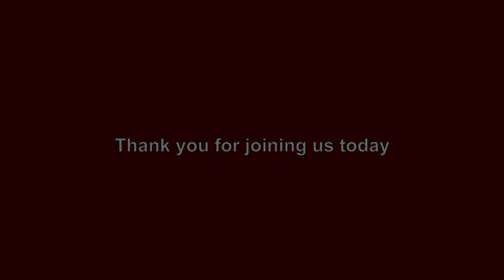A Church Check-up, Part 2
Pastor Fischer
Service: Morning Service - 3/1/20
Scripture: 1 Thessalonians 1
Series: 1 Thessalonians